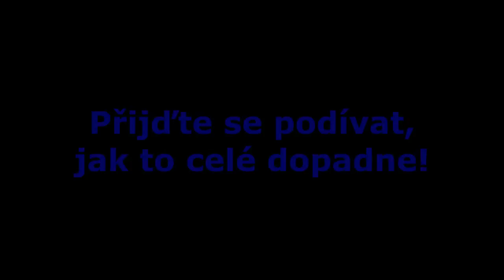Ahoj! - Terezínské hry 2015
Sestřih nepovedených záběru z příprav videa pro startovac